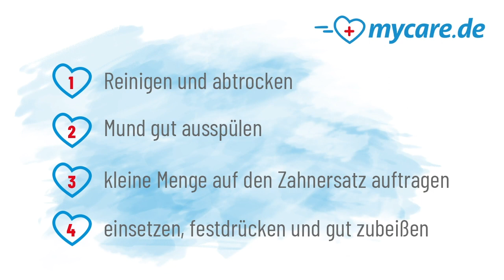Wie wendet man Haftcreme richtig an?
Ich möchte Ihnen heute erklären, wie man Haftcreme richtig anwendet.

Für Menschen, die eine Prothese tragen, ist die Verwendung einer Haftcreme (PZN 03209108, PZN 05853374, PZN 00517499, PZN 06435710) beinahe unverzichtbar.

Ein fester Sitz ist wichtig für das Wohlbefinden im Alltag – zum Sprechen, Lachen, Schlemmen und für mehr Lebensqualität.

Haftcreme:
• gibt die notwendige Haftung und verhindert das Verrutschen,
• schützt die Mundschleimhaut,
• verhindert Druckstellen durch die elastische Polsterung und
• sorgt für ein frisches Mundgefühl.

Bei einer empfindlichen Mundschleimhaut können Sie sich für eine Haftcreme mit Aloe Vera oder Kamille bzw. für Sensitivhaftcreme (PZN 12828827) entscheiden.

Die Anwendung ist recht einfach. Lagern Sie die Haftcreme am besten bei Zimmertemperatur. Damit sie den ganzen Tag gut sitzt, gehen Sie wie folgt vor:

1. Reinigen Sie zunächst Ihre Dritten und trocknen sie ab.
2. Spülen Sie den Mund gut aus.
3. Tragen Sie eine kleine Menge auf den Zahnersatz auf. Achten Sie darauf, dass sie nicht zu nah an die Kante des Zahnersatzes kommen.
4. Setzen Sie die Dritten nun ein und drücken sie einige Sekunden lang fest.
5. Abschließend sollten Sie gut zubeißen, damit der Zahnersatz richtig fest sitzt.

Warten Sie noch einige Minuten mit dem Essen oder Trinken. Wenn Sie die Dritten abends wieder rausnehmen möchten, spülen Sie den Mund zunächst mit warmem Wasser und lösen den Zahnersatz dann vorsichtig. Abschließend sollten Sie die Dritten und den Mundraum gründlich von Haftcreme- und Essensresten reinigen.

Weitere Fragen beantworten wir gern telefonisch über unsere kostenfreie, pharmazeutische Beratungshotline 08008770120.

Alles Gute für Sie!